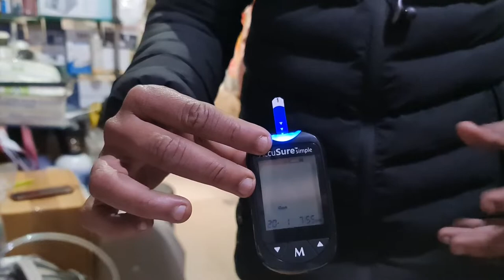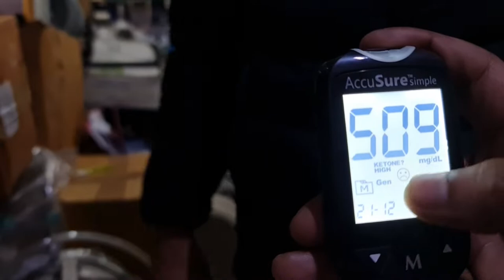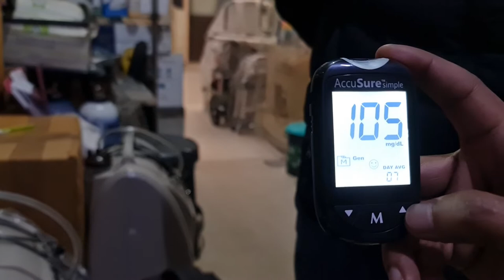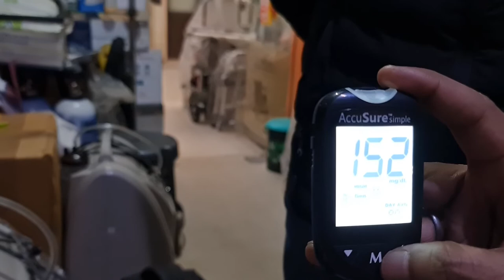ACCU SURE SIMPLE GLUCOMETER